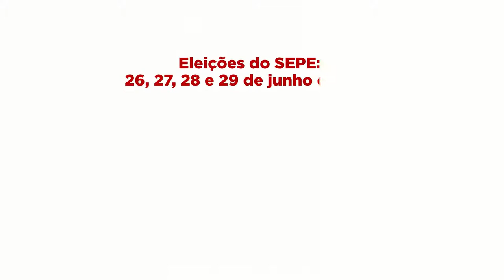Eleições do SEPE 2018 - Chapa 1 - Profa Aurelina (Leu)